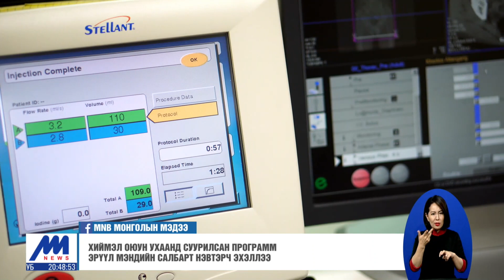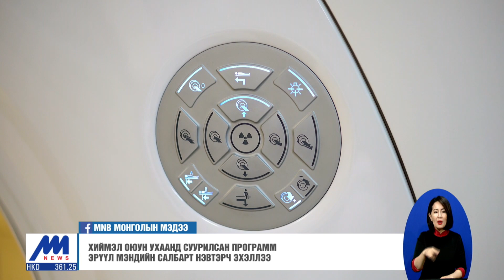Хиймэл оюун ухаанд суурилсан программ эрүүл мэндийн салбарт нэвтэрч эхэллээ /2020.05.19/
Хиймэл оюун ухаанд суурилсан программ эрүүл мэндийн салбарт тэр дундаа Монгол Улсад нэвтэрч эхэллээ. "Интермед" эмнэлэг Израилийн "Зебра" компанитай хамтран Монгол Улсад анх удаа хиймэл оюун ухаанд суурилсан үйлчилгээ нэвтрүүлжээ.